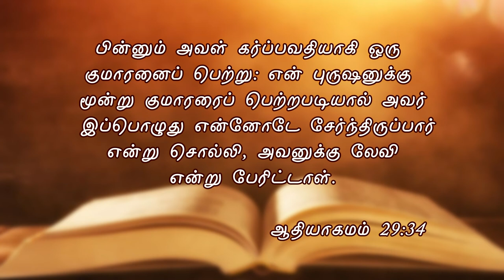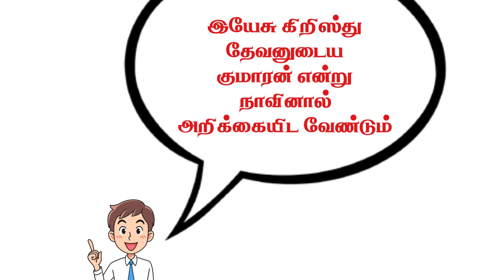யாக்கோபு | ஆதியாகமம் பாகம் - 37 | Bro. Philemon Rajah | J.C. School of Evangelism